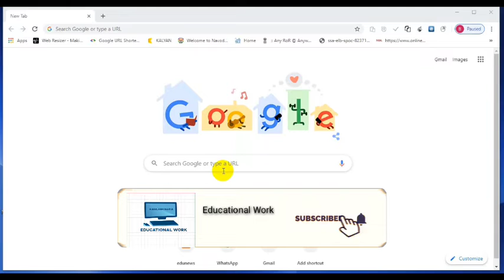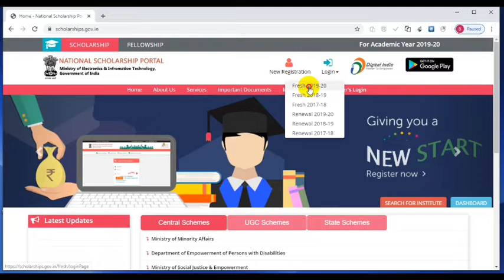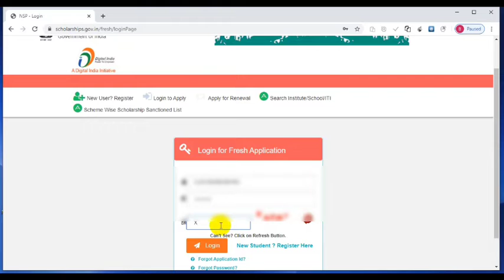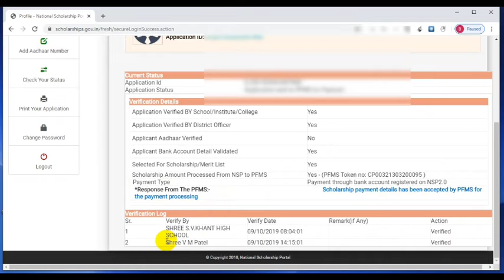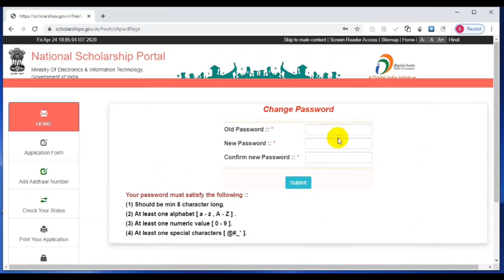How To Check NSP Form Status 2019 20 Check National Scholarship Application Status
How To Check Your Scholarship Payment Status,
NMMS APPLICATION STATUS